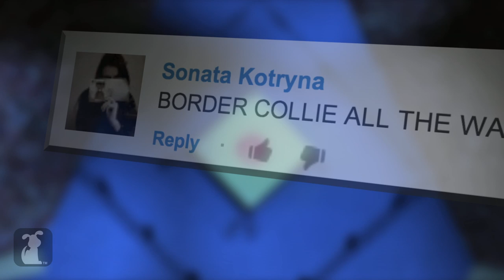Pet vs Pet Rap Battle Tournament Round 2 / Husky vs. Border Collie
Whoever wins this goes to the Championship!
Google+: gplus.to/thepetcollective

VOTE BELOW!

Segment Producer: Nick Fabiano

Associate Producer: Matt Pagourgis

Written By: John Borges & Matt Pagourgis

Performer: Liam Sullivan (Tom Bullworth), Ben Stumpf (Jim Shephard), Gabe Evans (Border Collie), John Borges (Husky)

Edited/Animated By: Nick Fabiano, Josh Abramoff, and Liam Sullivan

Composer: Antonio Pontarelli